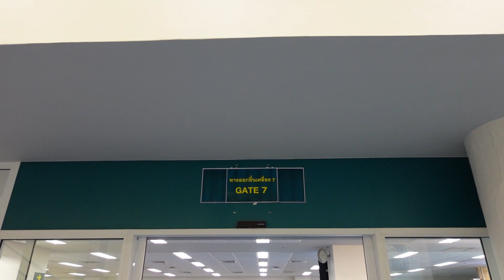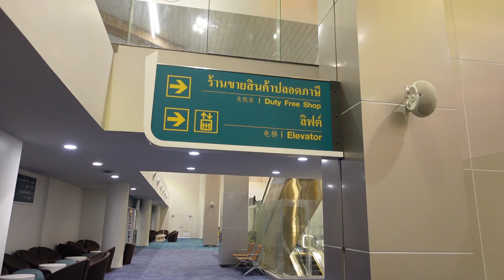Gate 7 ท่าอากาศยานนานาชาติ กระบี่(Krabi International Airport)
บริเวณภายใน Gate 7 ทางออกขึ้นเครื่องท่าอากาศยานนานาชาติกระบี่ 21 กันยายน 2566  (เนื่องจากทำงานประจำบางคลิปก็อาจนานหน่อยกว่าจะมีเวลาตัดต่อ) ขอบคุณครับ